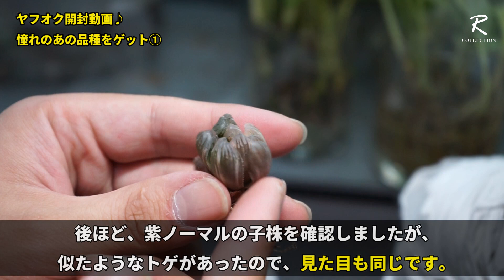【ヤフオク多肉開封】素晴らしいハオルチアが届きました♪【輸入苗の植え付け・育て方】【ハオルシア】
ヤフオク開封をしましたが、まさかの事態に（笑）

〇新チャンネル
らんまるの怪眠ちゃんねる

夜寝ながら聞くような怖い話や不思議な話を紹介します。後は昆虫やその他生き物についての話を投稿していきます。

植物や昆虫、爬虫類などの生き物が大好きです♪